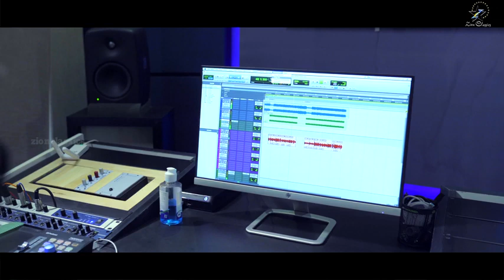22 December 2022